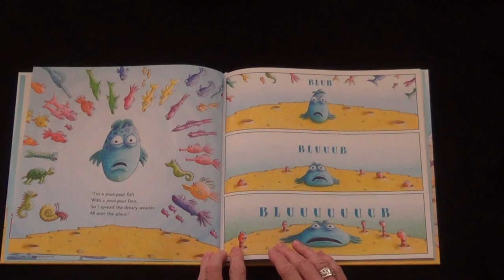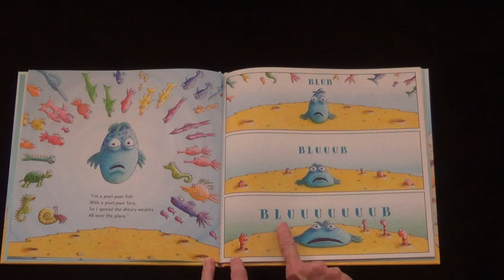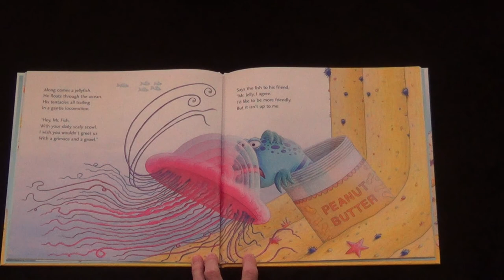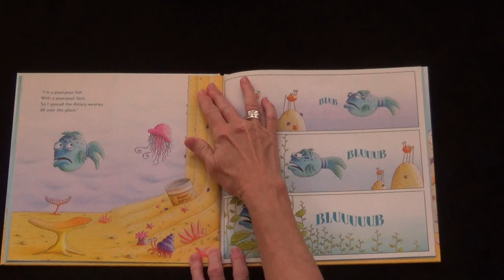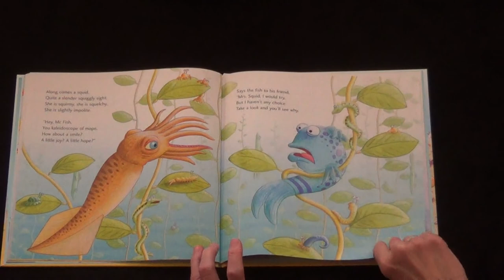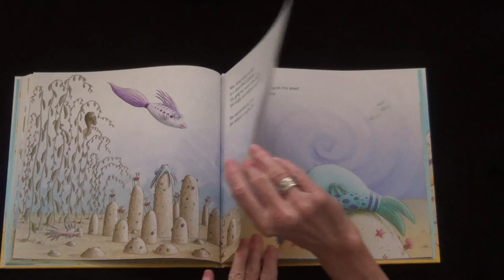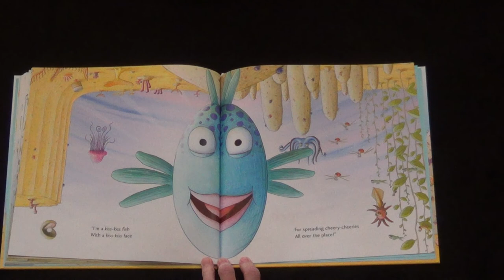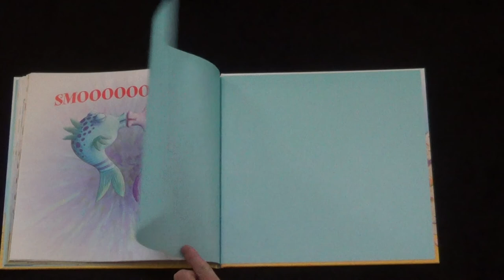The Pout-Pout Fish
Read along with the Pout-Pout Fish as he discovers how to be happy!